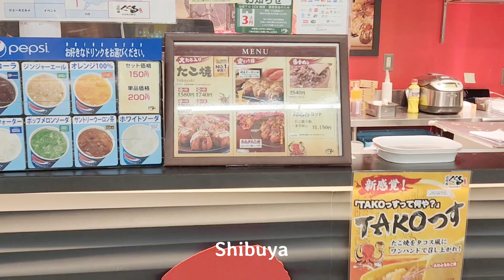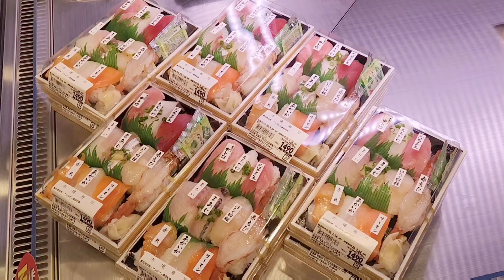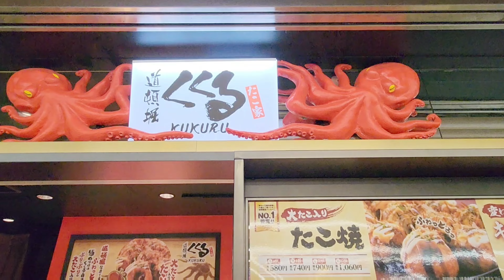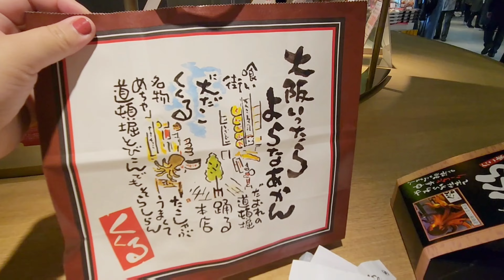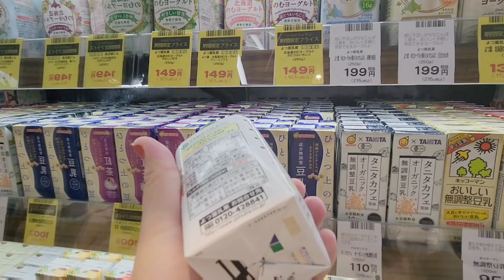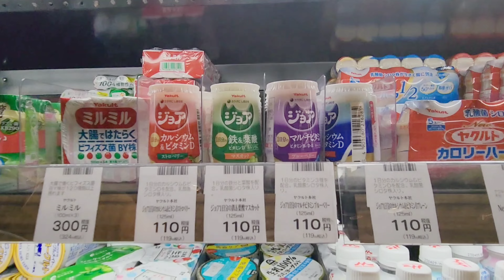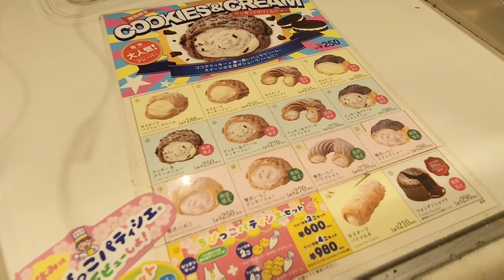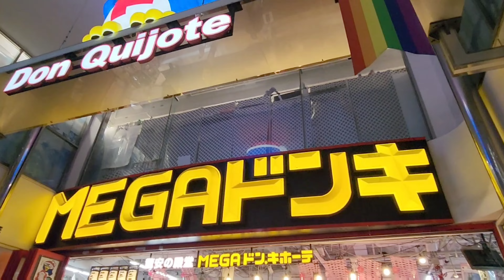Foodtrip in Japan Part 1 | Where to buy Souvenirs | TokyuFoodShow | Don Quijote